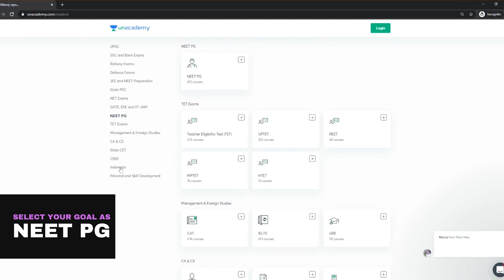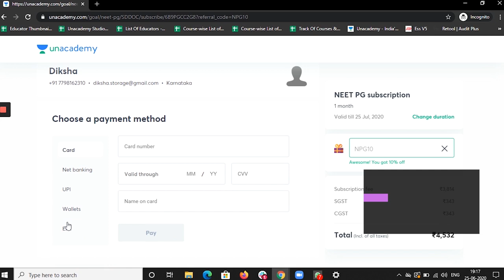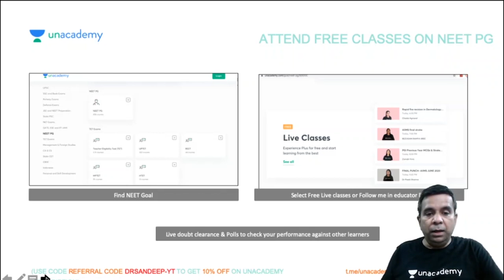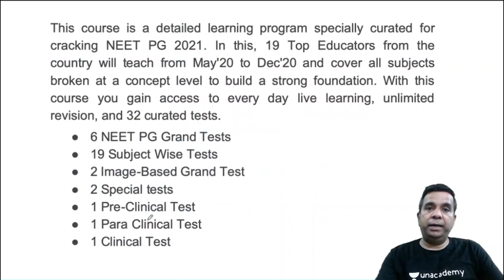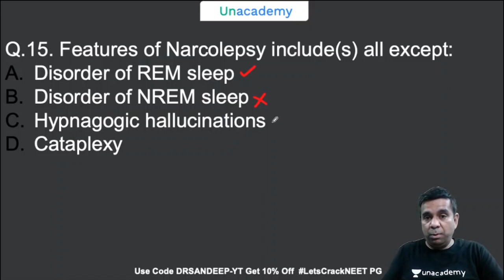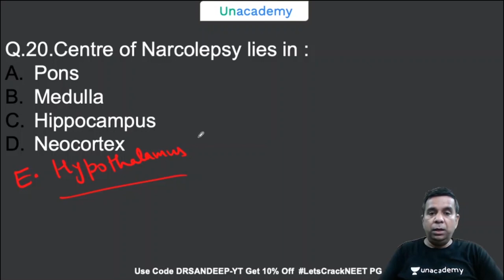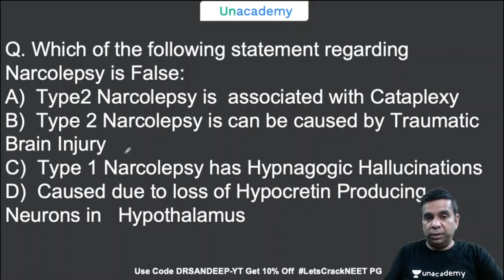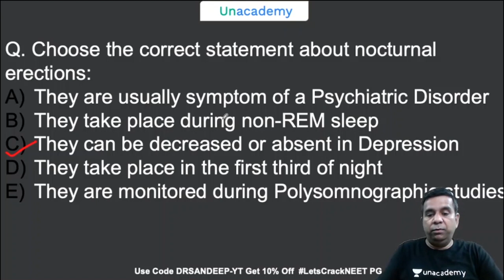Psychiatry | JIPMER | Narcolepsy Sleep Disorders | Dr. Sandeep Govil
Dr. Sandeep Govil, and more top educators are teaching live on Unacademy NEET PG.

Unacademy Plus Subscription Benefits:
1. Learn from your favorite teacher
2. Dedicated DOUBT sessions
3. One Subscription, Unlimited Access
4. Real-time interaction with Teachers
5. You can ask doubts in the live class
6. Download the videos & watch offline